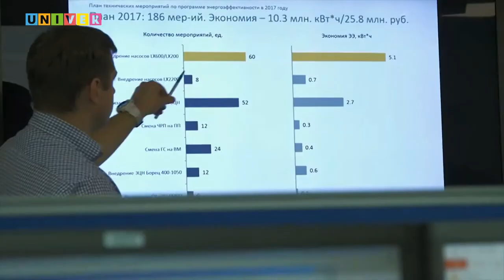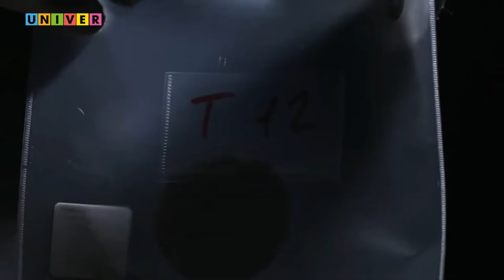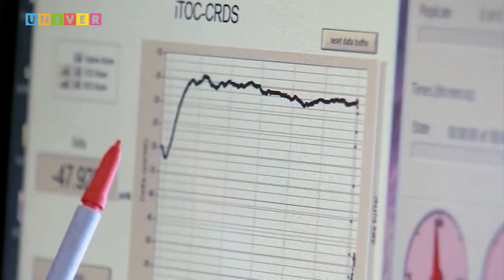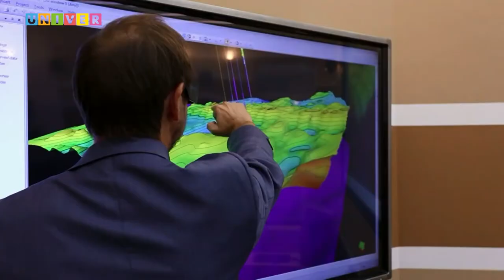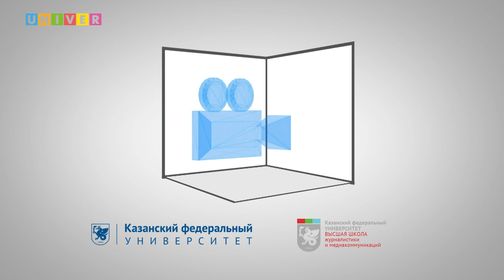Дистанционный День открытых дверей в Институте геологии и нефтегазовых технологий КФУ